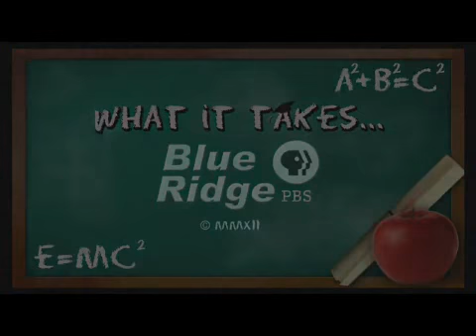Blue Ridge PBS logo (2012) (in-credit version)